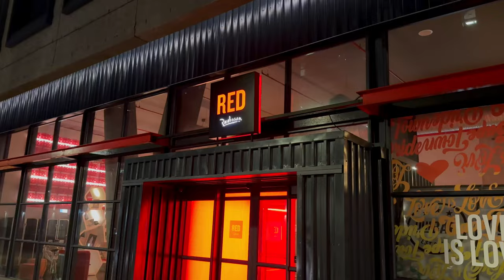Raddisson Red Tour V&A Waterfront Cape Town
could this be the best hotel in cape town for its location and budget? We think so, so in this episode we will show you the tour of the radisson red and for people looking to come Capetown a hotel thats sleek and contemporary in design and in an area thats safe to walk at night around the V&A waterfront that doesnt break the bank. Join us for a quick tour and room tour of this great hotel.

Any comments that are rude or disrespectful will find their comment removed and will be banned from commenting on all future videos. As well as being banned form viewing the channel. Keep it kind and respectful and nice.

✈️ Our Travel Agents - Just make sure you mention our name;

🎥 See below for equipment we use.

The below links are Amazon affiliate links to the gear we use in our videos and buy buying through the link youll help support our channel as we get a small commission at no cost to you.

Pansonic Lumix Fz2000
Go Pro Hero 9 Black
Go Pro Hero 8
Go Pro Media Mod Hero 8
Go Pro Hero 9 Media Mod
Rode Micro Mini
Iphone 14 pro

🍕 SUPPORT US AND BUY AS A PIZZA, OH I MEAN COFFEE! ☕️